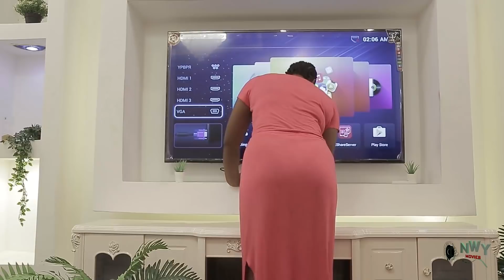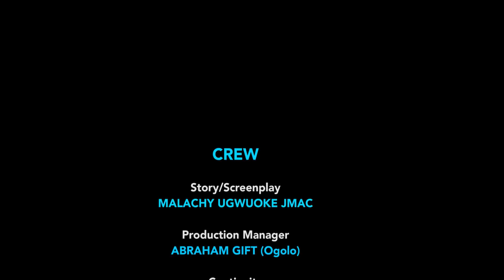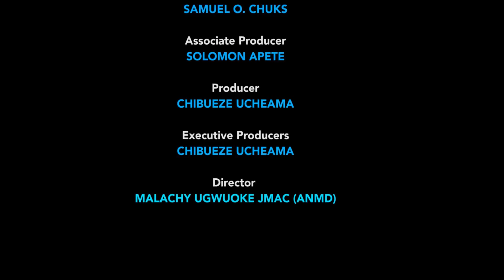IF YOU EVER FALL IN LOVE AGAIN 11&12 ''NEW MOVIE'' Uju Okoli/Onny Michael/FlashBoy 2021 Latest Movie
Another mind blowing blockbuster movie...
Onny Michael/Uju Okoli/FlashBoy

How The Young Senator Marry His Poor Beautiful Maid
Marriage Breakup